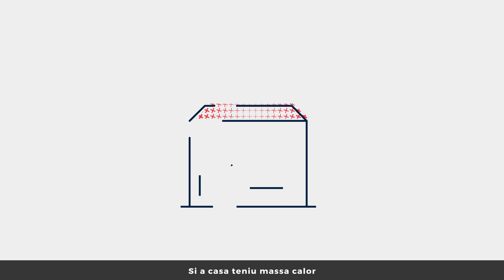Consells per a combatre la calor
Consells per a combatre la calor, oferts per Creu Roja i Ajuntament de Barcelona. Estiu 2023.